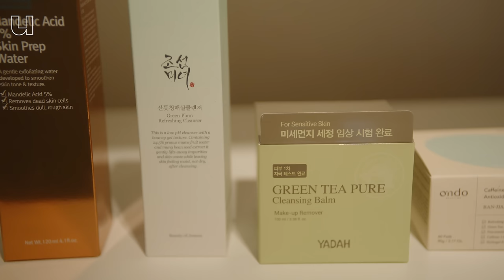Neemt Zuid-Korea stiekem de wereld over?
Heb jij de Oscarwinnende film Parasite gekeken op je Samsung-tv of luister je weleens naar de K-popgroepen bts of blackpink tijdens een ritje in jouw Hyundai? Zonder dat je het doorhebt, komen veel dingen in je dagelijks leven uit Zuid-Korea.

Korea-expert Flora Smit van de Universiteit Leiden legt in deze aflevering uit hoe Korea met popmuziek haar economische wereldmacht wil vergroten.

0:00 Zuid-Korea's geheime wapen
0:30 Hoe k-pop de wereld overneemt
1:31 K-culture in Nederland
3:24 Wat is k-pop?
3:55 Waarom Korea ooit in cultuur ging investeren
5:10 Koreaanse successen
5:30 K-popster als reclamebord van Zuid-Korea
6:10 Zuid-Korea's soft power
6:56 Hoe Zuid-Korea uitgroeide tot economische wereldmacht
7:42 Waarom werken Zuid-Koreanen zo hard?
8:20 Hoe word je een k-popster?
9:15 K-pop fancultuur
11:12 De schaduwzijde van het Koreaanse succes
11:42 Wat voor invloed heeft Zuid-Korea op ons?